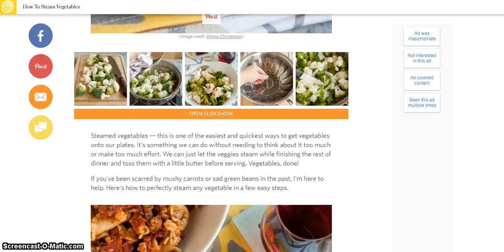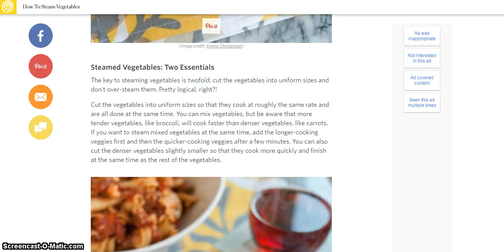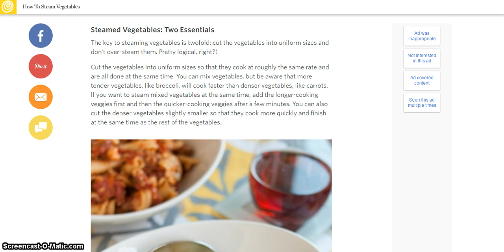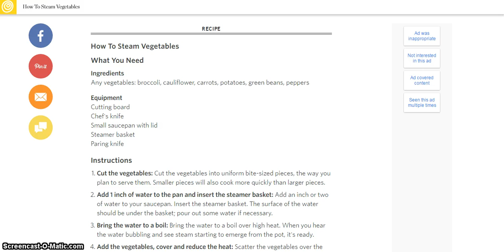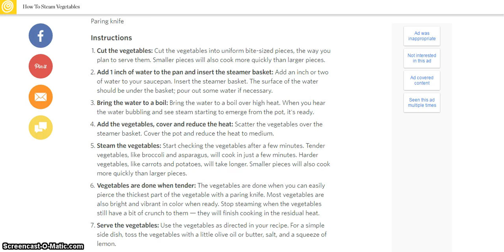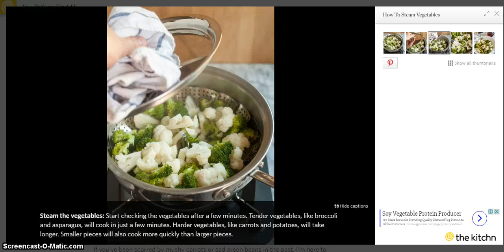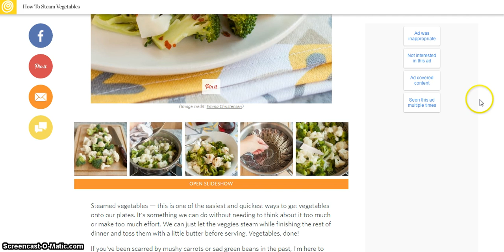NEW 2017 - HOW TO STEAM VEGETABLES